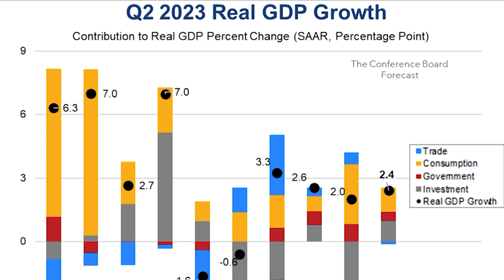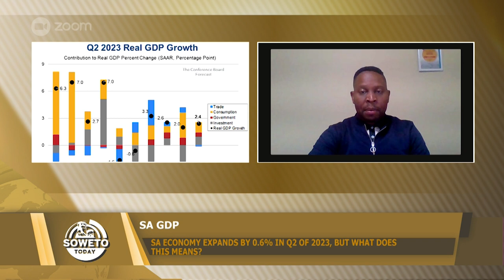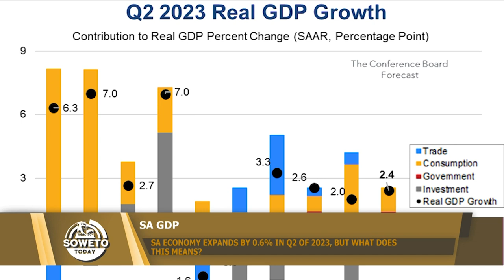SOWETO TODAY | UNPACKING THE LATEST ELECTRICITY DEVELOPMENTS, GDP REPORT AND THE INCREASE IN PETRO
South Africa’s Minister of Electricity, Dr. Kgosientsho Ramokgopa held a media briefing on the current state of electricity affairs in the country including the increase in the stages of load-shedding. In this episode of SowetoToday, we take a look at three key developments in the country, namely electricity; the latest GDP report as well as the recent increases in both petrol and diesel.